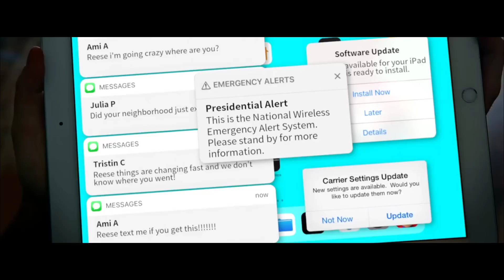Girl Trapped in a ROOM with 100 Telephones | Sci-fi/Thriller Movie Explained in हिन्दी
When a nuclear strike causes an electromagnetic pulse that cuts off all power, water, and communication to the entire western United States, Reese finds herself plunged into an all-too-real fight to survive. As pandemonium grips her city, Reese and her father set out on a desperate journey in search of safety--a perilous trek through a world gone mad where every encounter with a stranger could be your last.